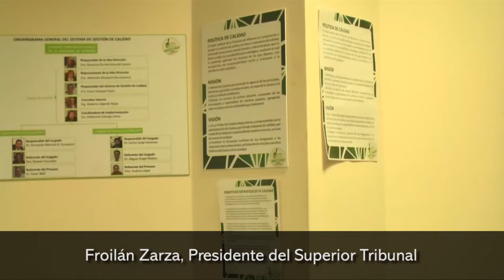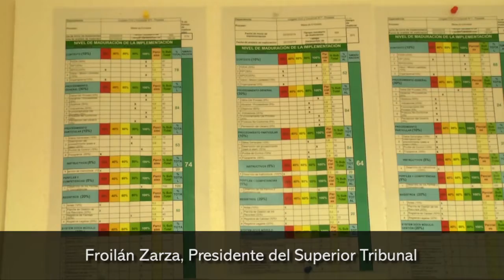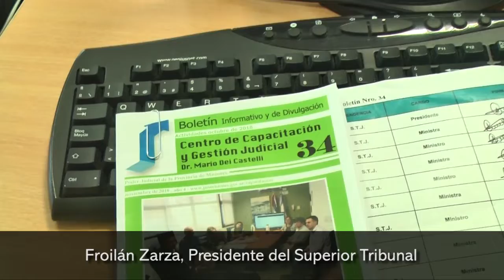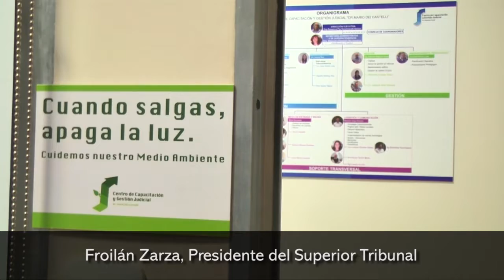El Centro de Capacitación Judicial de Misiones recibió reconocimiento Nacional a la Calidad en la Ju